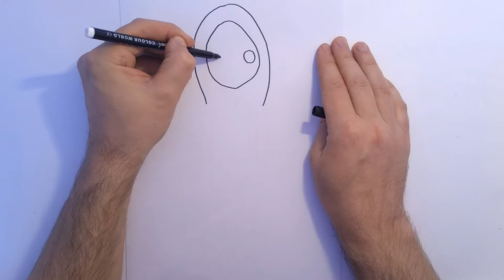How to Draw Paige Mackenzie TikTok STAR